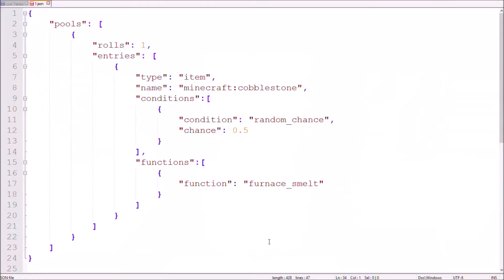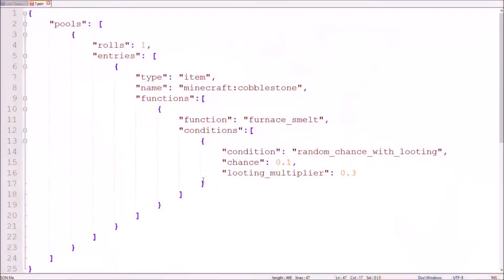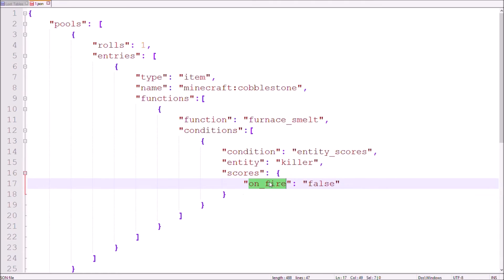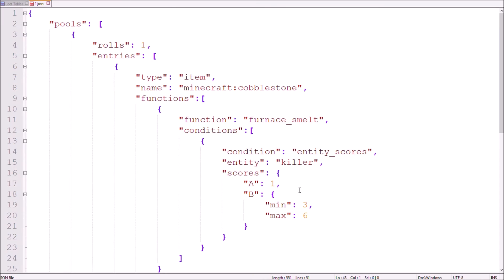How to create your own Loot Tables | 3. Conditions | Tutorial | TheBalliBoys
This Tutorial should give you al Information you need to create your own cutom Loot Tables for Adventure Maps for example!